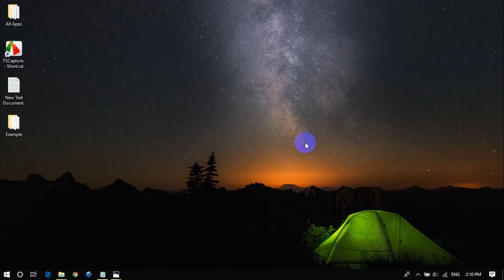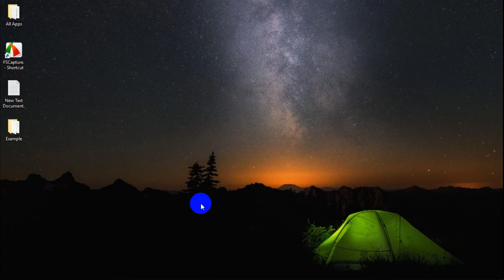Thủ thuật windows 04: Ẩn hiện thanh tác vụ - taskbar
Hướng dẫn ẩn hiện thanh tác vụ trong windows. Cách ẩn hiện thanh taskbar trong máy tính sử dụng windows 10. thủ thuật máy tính. học cách sử dụng máy tính để trở nên chuyên nghiệp.